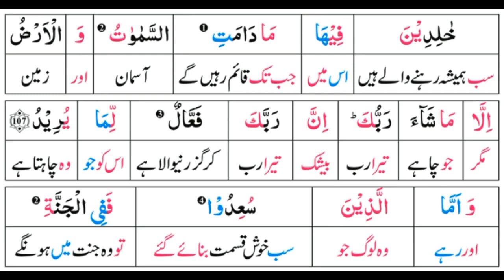Surah 11: Surah Hud Ayat 107 Tafseer by Dr. Farhat Hashmi